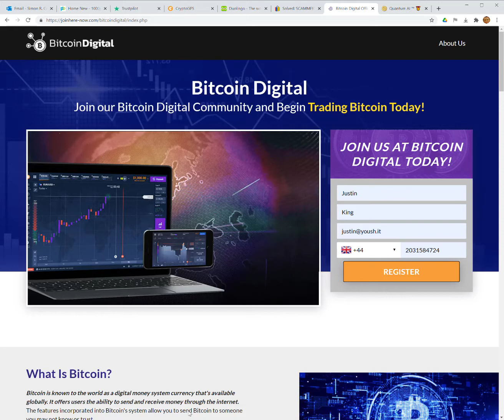Bitcoin Digital Official Site Signing Up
A quick insight into what happens when you sign up with Bitcoin Digital.
As you can see they immediately forward you to an offshore broker that operates outside of regulations in the EU or US.